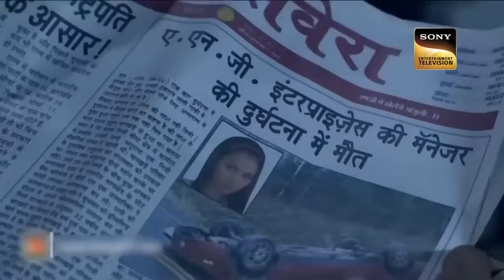क्या Washroom में एक Ghost कर रहा था Makeup? | Aahat | 2023 Rewind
Prasanna and Beena plan to go to Shimla after finishing their office work as soon as possible. Beena goes to the washroom. Her college makeup does her there. But when she goes out of the washroom, she doesn't find her collogue and starts hearing eerie voices. Is there a ghost in the washroom?

Show Name: Aahat Season 6
Cast: Karan Oberoi, Ved Thapar, Phalguni Parekh
Producer: B. P. Singh, Pradeep Uppoor